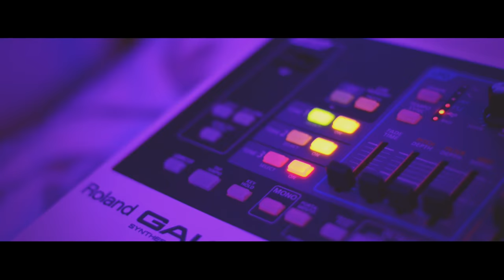60 Frame - JeSuis (Official Video)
60 Frame

Prodotta da 60 Frame & Emilio Munda
Edizioni: Anteros Produzioni / Sugar Music

credits video:
Regia di Manuele Sacchi e Alessandro Marconi
con Maddalena Zucconi, Marino Moglianesi, Lorenzo Cappuccio
Drone: Niki Isidori

Backstage:
Barbara Tanucci

Hairstyle:
Maria Rita Marinozzi per "Fascino & Stile"

Make Up:
Sara Capriotti per "Nefertiti"
Alessia Paoletti Teodori

Abbigliamento:
"Altro Stile"
"Stay"
"Barleycorn"

Location e oggetti di scena::
"Impresa Edile Virgili"
"Comedil"
"Casa vinicola Geminiani"
"Agriturismo Le Selve"
"Colorado Cafè"
"Pasticceria Stortoni"

Un ringraziamento speciale per la collaborazione a:
Gabriele Strada
Stefano Franconi
Laura Bartoloni
Elisa Pantella
Francesco Simonetti
Alessio Giustozzi